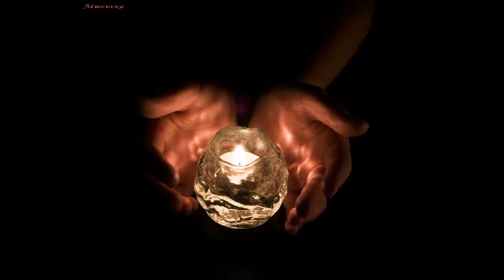Happy Birthday ! ! !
May the long, cold, dark evenings and nights
the light of candles will warm and illuminate your Life! ! !